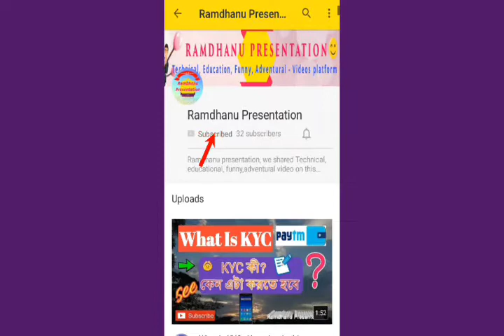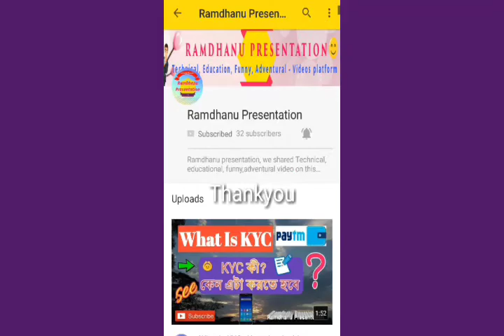রাধাকান্তপুর এবং ভুতা রথতলা সার্বজনীন দুর্গোৎসব ২০২০ || Radhakantapur || Bhuta|| Daspur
রাধাকান্তপুর এবং ভুতা রথতলা সার্বজনীন দুর্গোৎসব

ভিডিও - সুদীপ মাজী (সনু)

এডিট - শুভদীপ মাজী